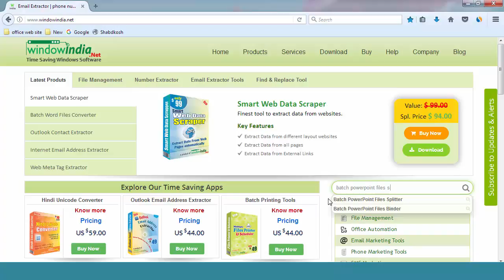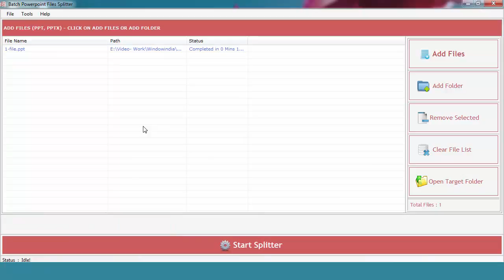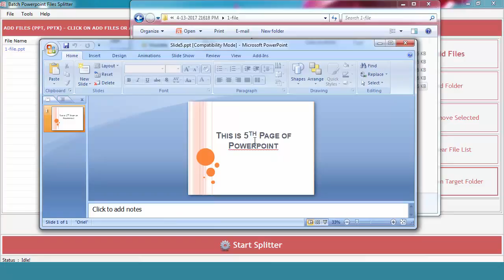How to split PowerPoint slides into separate files?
How to split powerpoint slides into separate files. Batch PowerPoint Files Splitter software can split slides of PPT files & can create them into a new file.

Batch PowerPoint Files Splitter software can split slides of PPT files & can create them into a new file. It is a fine piece of art that has mastery in splitting slides of all extensions of PPT files like PPT, .PPTX, etc. in the shortest span of time. It even has the capacity to process PowerPoint files in huge number. It works very quickly and accurately.

This PPT files splitter is really state-of-art software that works saving both your time & effort. It has been purposely designed in such a way that every normal can cherish its benefits in day to day office work. The tool also has choice to save the newly created files in a folder or place assigned by the user only.